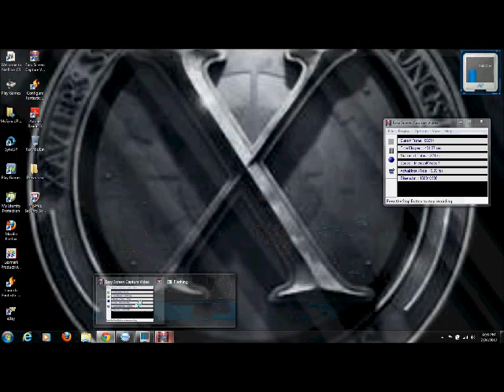xman vs arg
another member to the club lol